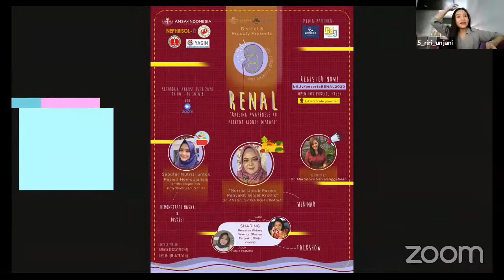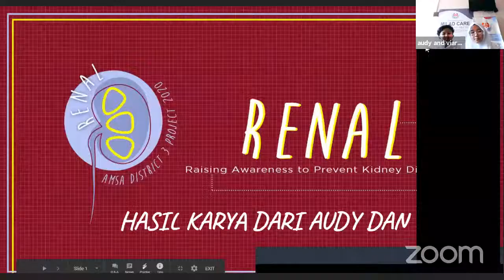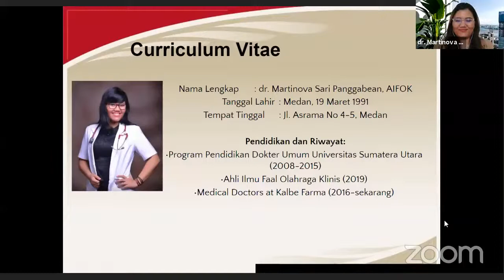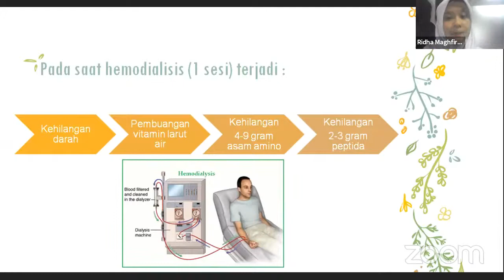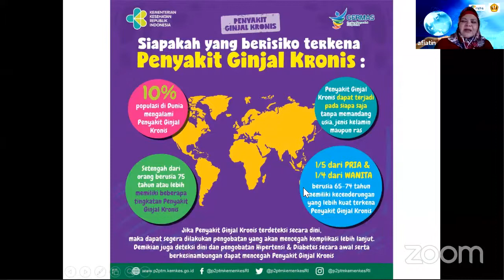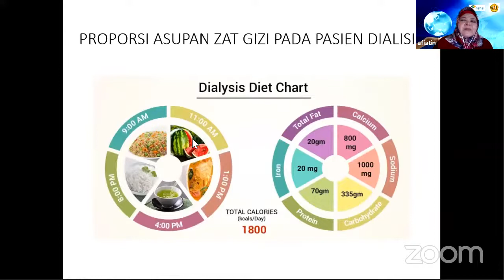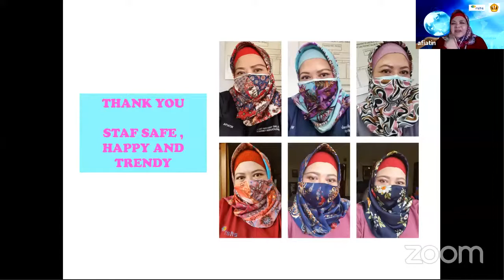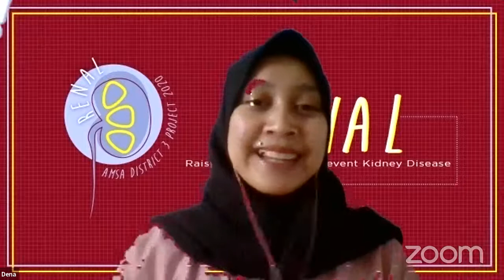Live Streaming Renal: Raising Awareness to Prevent Kidney Disease